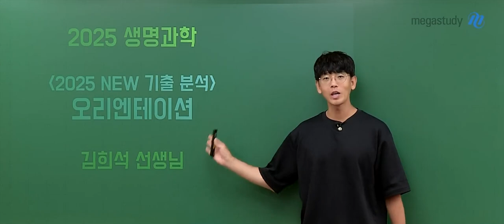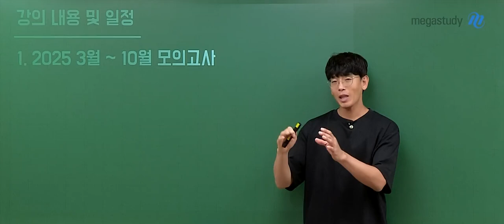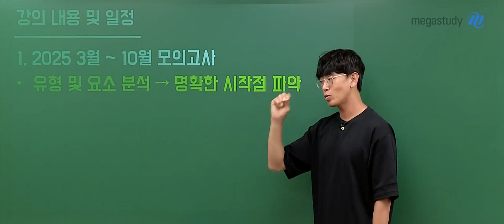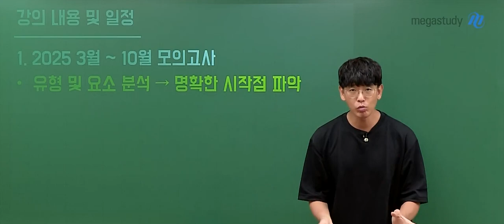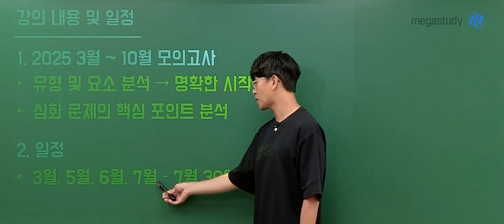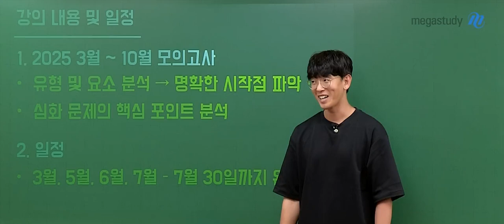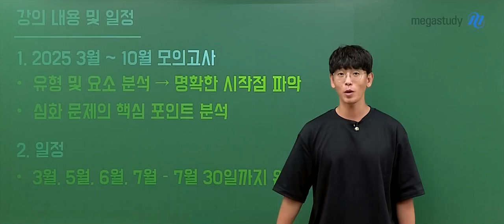[메가스터디] 생명과학 김희석쌤 - 수능 준비를 위해 2025 모평/학평 모든 트렌드를 담다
생명과학 김희석 선생님의 '수능 준비를 위해 2025 모평/학평 모든 트렌드를 담다' 영상입니다.